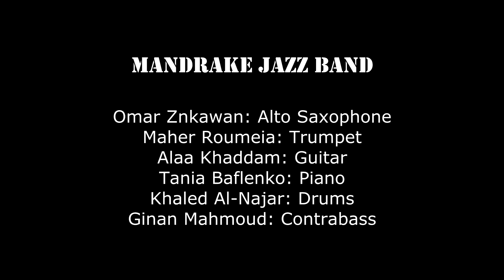Mandrake, Homs, Syria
In April 2015, more than two hundred musicians, visual and performing artists, cultural activists, philosophers and other European, American and Middle Eastern intellectuals will join in the Global Week for Syria, a multi-disciplinary call for peace and reconciliation in Syria.

The artists and other participants call on a wide international audience to demonstrate their solidarity with the Syrian people, and stand with Syrian musicians and artistic intelligentsia in their aspiration to preserve Syria’s unique and rich heritage.

The program of Global Week for Syria includes:

● a five-day festival in Beirut representing different music styles (world/rock/jazz);
● six live concerts and fundraising events in The Netherlands, France, Austria and Spain for Syrian refugees in Syria, Lebanon and Northern Iraq;
● panel discussions and talks with scholars and cultural activists on pressing topics like the preservation of the cultural heritage in times of conflict;
● more than 100 online performances and 30 interviews with respected Syrian intellectuals in the diaspora continuously streamed online.

GLOBAL WEEK FOR SYRIA
 #4 Syria